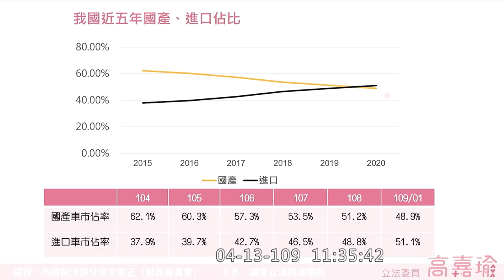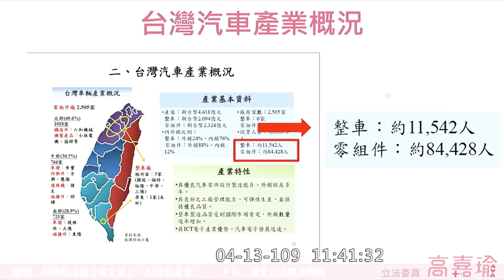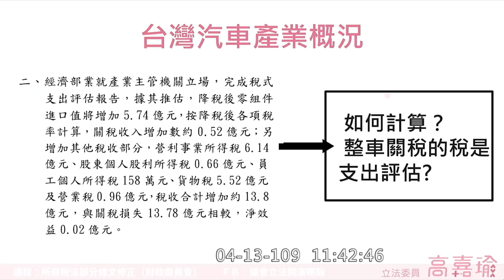高嘉瑜 質詢 經濟部 財政部 汽車零組件進口關稅調降 2020 04 13 財政委員會【立法院演哪齣？】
工業局副局長 楊志清
財政部長蘇建榮